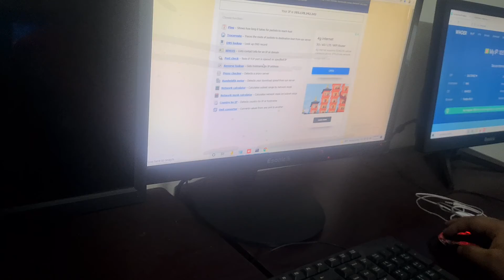Sitting in the room on a winter morning, discussing the village environment,46